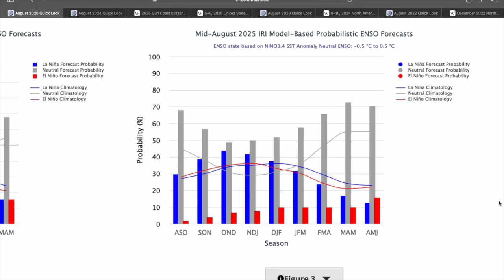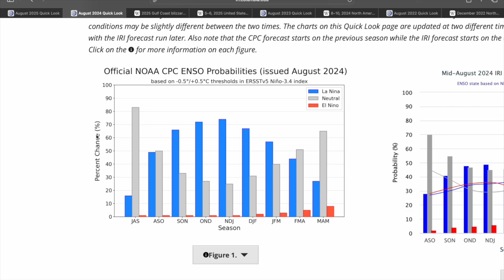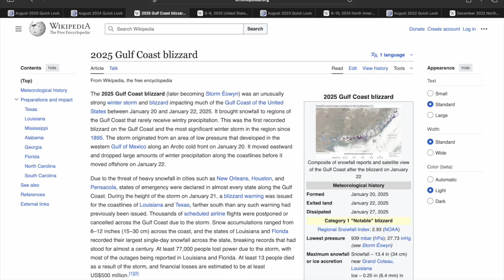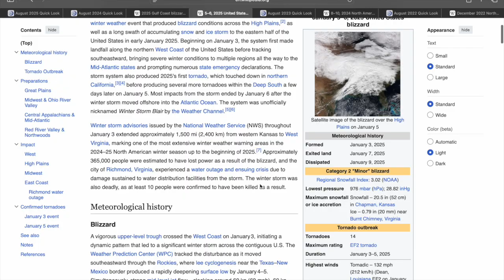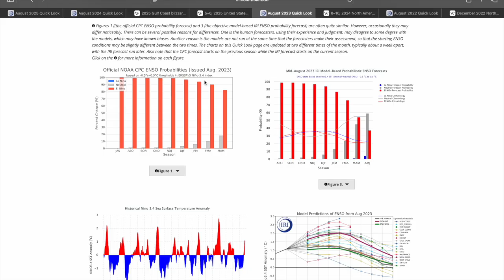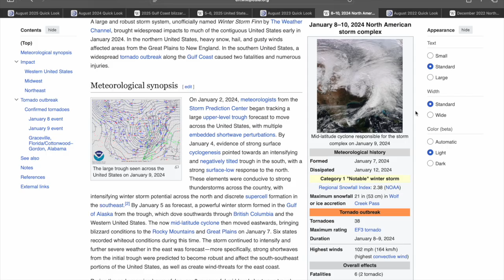Preliminary 2025-2026 Winter Forecast #1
Keywords / Tagwords / I need views: Tornado, Thunderstorm, Storm Chase, Severe thunderstorm, tornado video, storm chaser live, tier list, Winter, Winter storm, winter forecast, hurricane, hurricane forecast